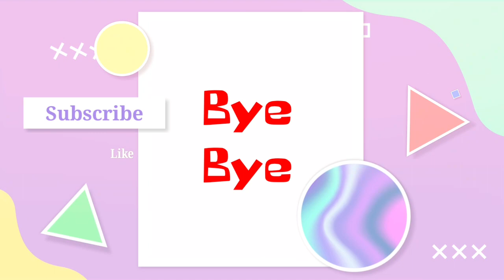❌Don't try this at home❌ || *WEIRDEST* Recipe🤢🤮 || Mahima Singh